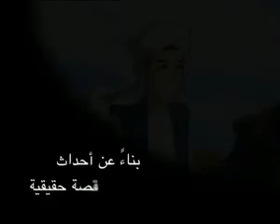افضل كرتون مصرى للاطفال روعه.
اعلان مسلسل ازمه سكر لاحمد عيد